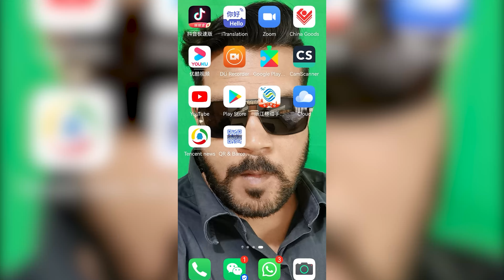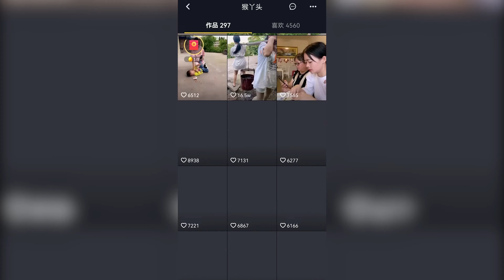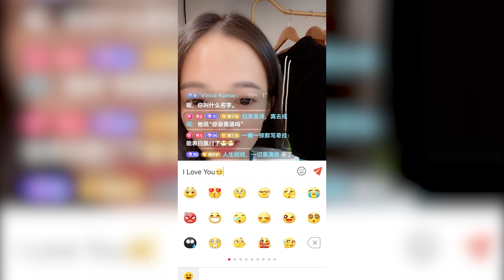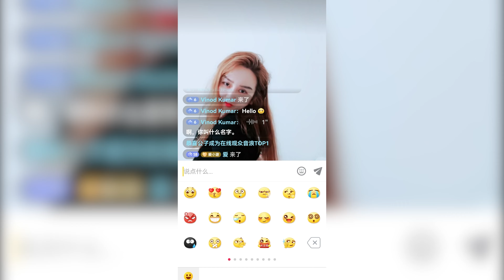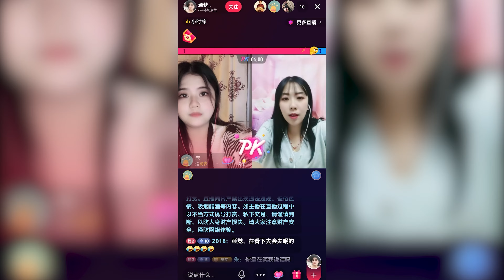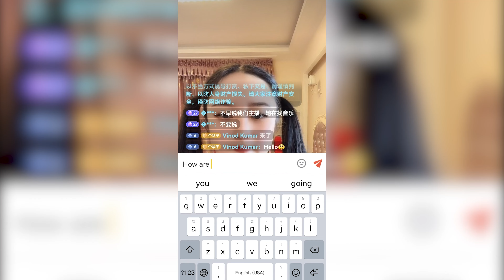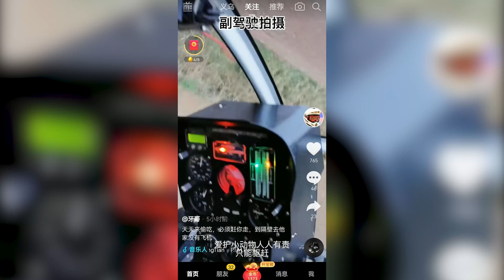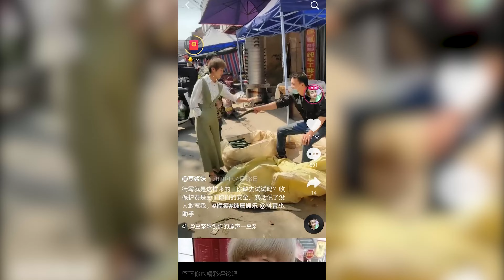Funny Live Chat with Chinese Tiktokers || Vinod Vlogs from China